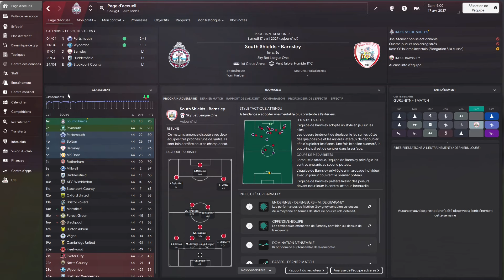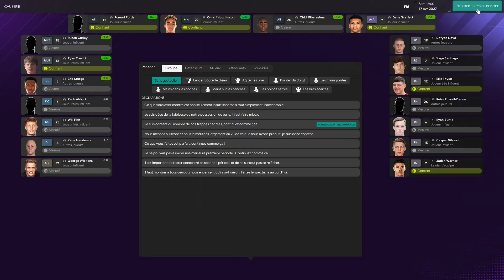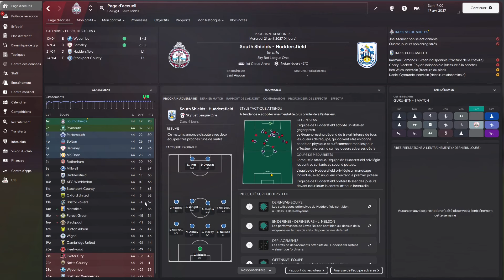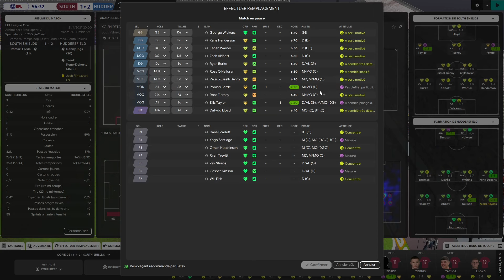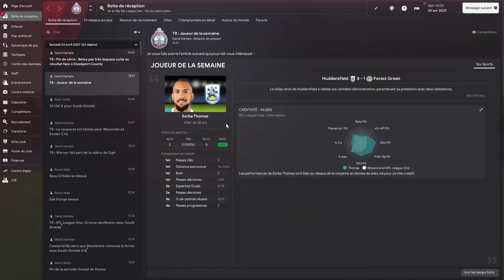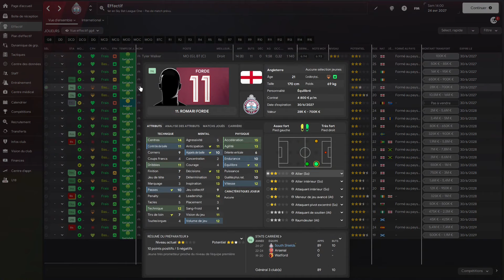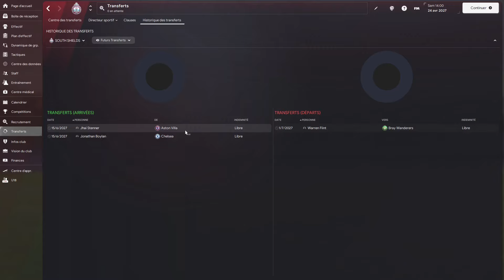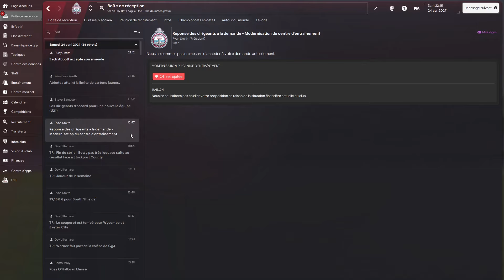DOUBLÉ POUR SOUTH SHIELDS ? | Épisode 62 | Saison 4 | Football Manager 2024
On se retrouve pour cette première partie sur FM24 avec South Shields FC, qui a accédé à la Vanarama National League North (6e division). - Épisode 62 Saison 4

Alors qu’on a remporté l’EFL Trophy, South Shields va désormais tout faire pour confirmer le titre de champion de Sky Bet League One (5 points d’avance).

0:00 Intro
0:42 Barnsley - 5e
8:42 Huddersfield - 9e
14:44 Stockport County - 11e
20:21 Bilan de la saison